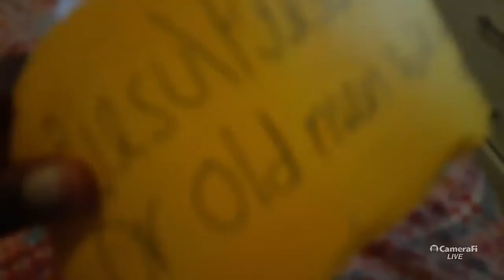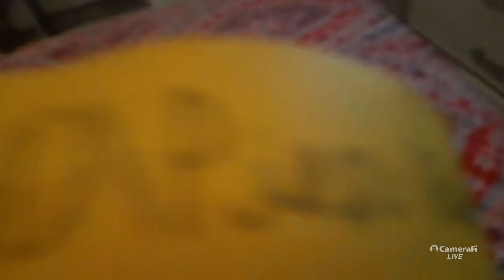End of the week vlog ( New hat, and More) [13th day of Christmas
Happy 13th day of Christmas Harry's birthday tomorrow!!

Channels

Pjesu
Pjesu HD
Pjesu Roblox
Fortnite master Reece
Reily walker
Taio Burke
Kemmilles
Mason Saunders

Click
NOTIFICATION
BELL

Peace